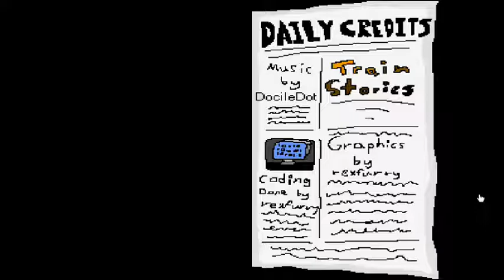New Game maker preview playthrough part 2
This is part 2 of my New game maker preview, you can watch part one